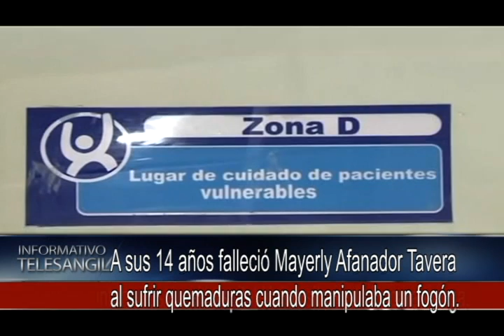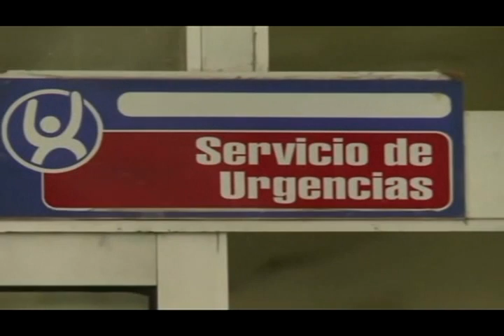A sus 14 años falleció Mayerly Afanador Tavera al sufrir quemaduras cuando manipulaba un fogón